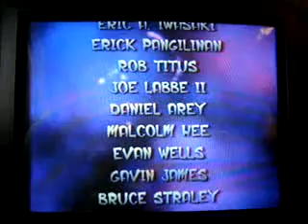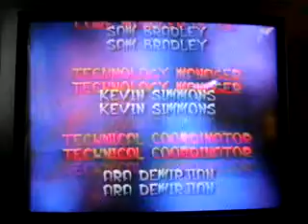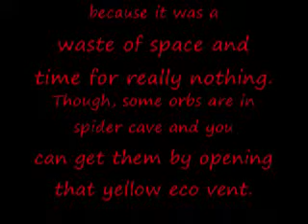Let's Play Jak and Daxter: The Precursor Legacy: part 37 - Final Boss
Yes! finnally, after all this work, and getting 100%, I am finally finishing the last video up.